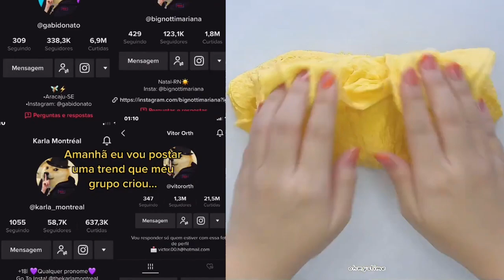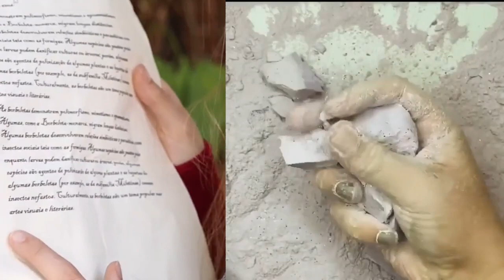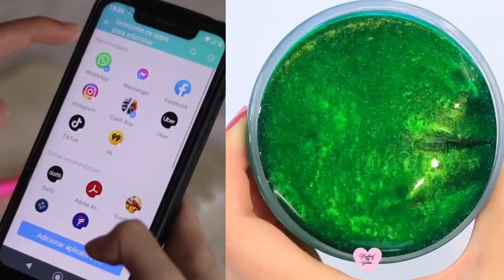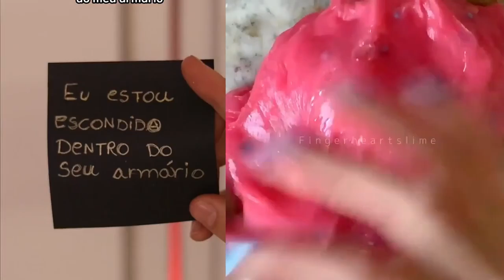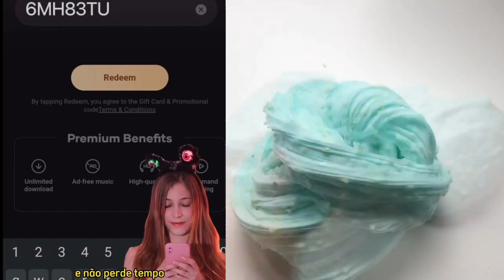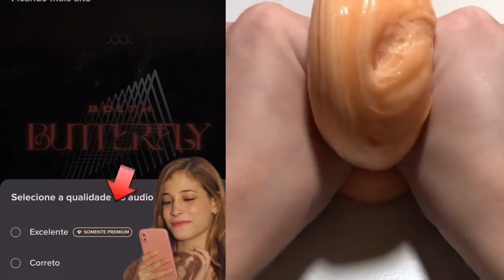#9 Slime Con Los Nuevos Tiktoks de @Luma Calegari 2023 | Tiktoks De Luma Calegari Storytime